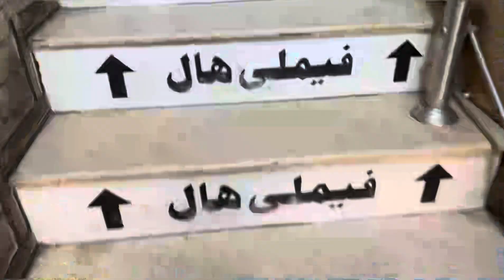A second step for my car | car Friday bazar 2 | Murree road | Zunaira tariq Vlogs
A second try for my car | Murree road | car Friday bazar | Murree road bazar | car bazar | car Friday bazar |
Please follow my snack video: muskotariq